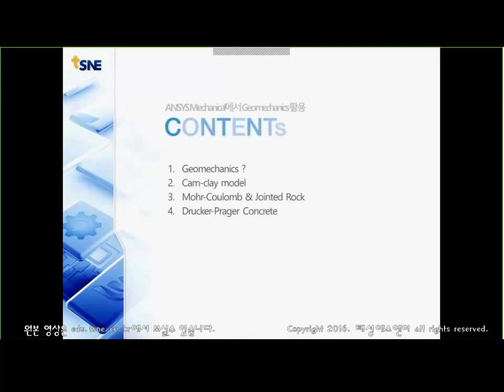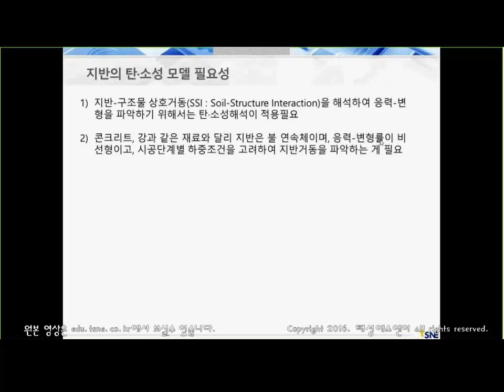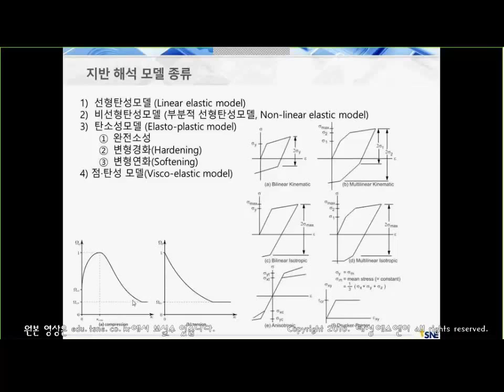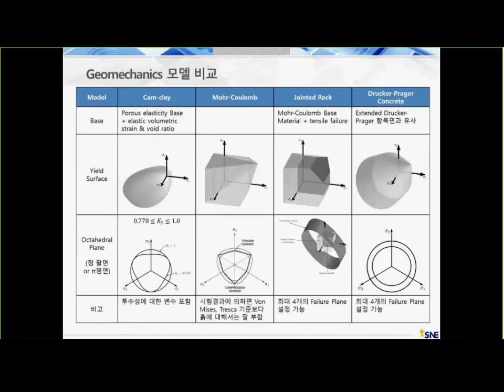[태성에스엔이] ANSYS Mechanical에서 Geomechanics 활용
ANSYS에 새로 도입된 물성 중 지반과 콘크리트에 관련된 Geomechanics을 활용하여, 물성이 갖고 있는 특징과 이를 적용한 해석방법을 소개합니다.

지난 30여 년간 끊임없는 변화와 혁신을 통해 지속적인 성장을 이어 왔으며 현재는 다양한 분야의 엔지니어링 솔루션을 제공하기 위한 라인업 확장으로 항공우주, 자동차, 토목건축, 바이오 메디컬, 조선해양, 전기전자, 금속재료, 반도체, 에너지, 국방, 화공 분야 등 전 산업에서 고객과 함께 혁신적인 기술을 연구하고 이를 현장에 적용하고 있습니다.